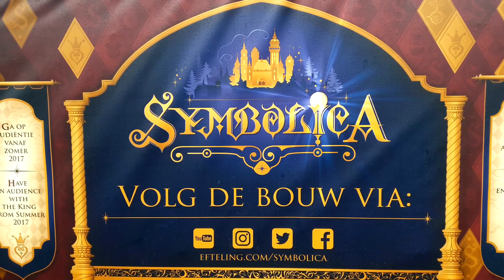Symbolica Bouwupdate 28-02-17